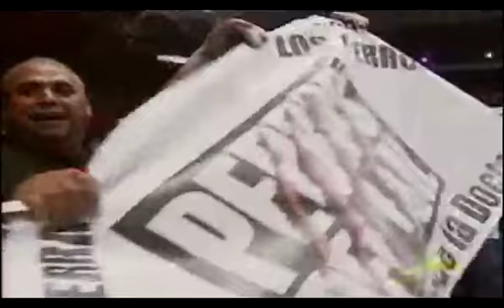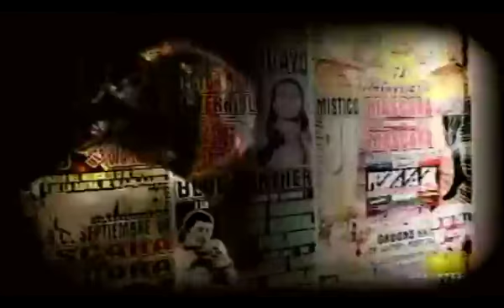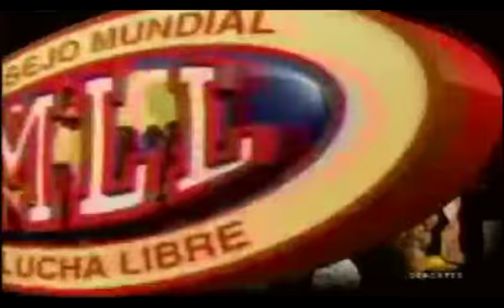73 Aniversario CMLL p.11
63 Aniversario CMLL - Arena México

Lucha De Damas
Marcela - Dark Angel - Lady Apache
vs
Amapola - Princesa Sujei - Hiroka

Segunda Lucha
Sagrado - Felino - Ultimo Dragón
vs
Alex Koslov - Mephisto - Averno

Tercera Lucha
Blue Panther - Dos caras Jr - Rey Bucanero
vs
Kenzo Suzuky - El Olimpico - Marco Corleone

Lucha Especial
Negro Casas - Grond XXX - Dr. wagner Jr
vs
La Familia de Tijuana
Damian 666 - Hallowen - Mr. Aguila

Lucha Semifinal
Por Los Campeonatos Mundiales de Trios Del CMLL (Vacantes)
Los Guerreros de la Atlantida
Tarzan Boy - Atlantis - Ultimo Guerrero
vs
Los Perros del Mal
Shocker - Hector Garza - EL Hijo del Perro Aguayo

Lucha Super Estelar
Mascara vs Mascara
Mistico
vs
Black Warrior